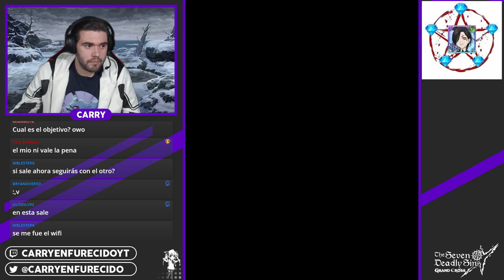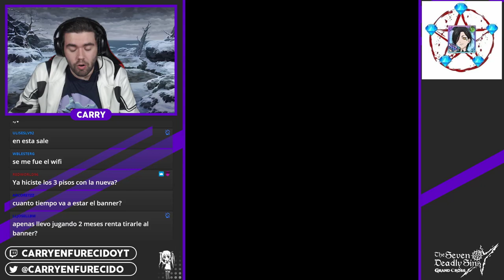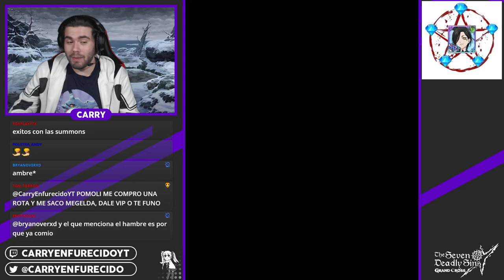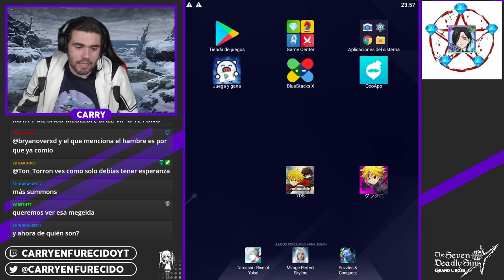VUESTROS SUMMONS (Arnaldo): Ragnarok: Jormungandr | 7DS: Grand Cross